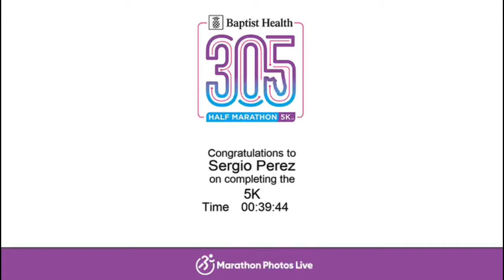Another marathon completed